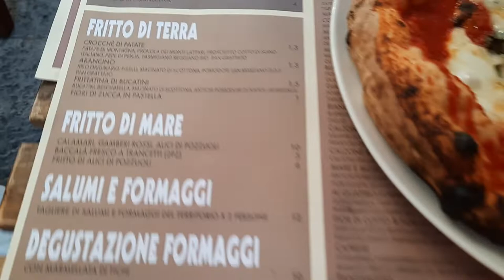Пицца от шеф повара! Con mortadella e ricotta!Ну очень вкусно!